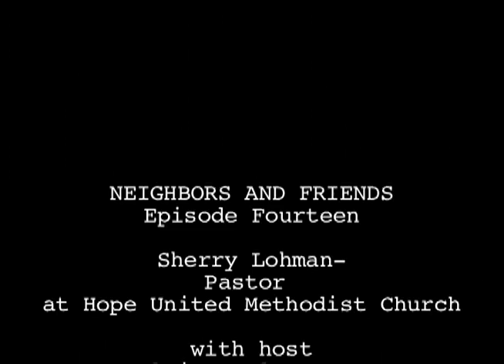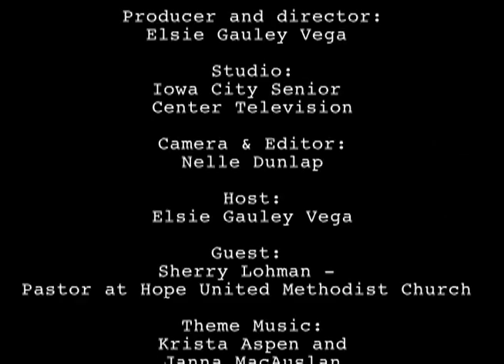Neighbors & Friends, December 2009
Elsie Vega interviews Sherry Lohman, Pastor at Hope United Methodist Church. This is Episode #14.